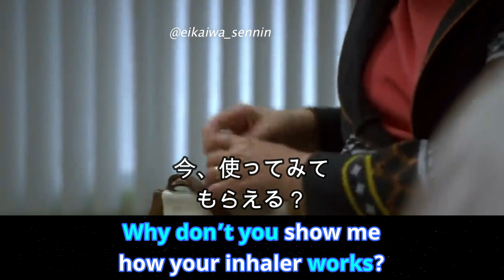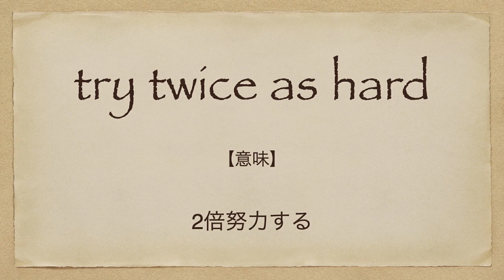海外ドラマで英会話を学ぼう | ネイティブ英語が聞き取れるようになる | ドクターハウス | Dr.HOUSE | 日本語字幕 | 聞き流し | 英語脳 | 英語フレーズ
今回の英語スピーチは「海外ドラマで英会話を学ぼう | ネイティブ英語が聞き取れるようになる | ドクターハウス | Dr.HOUSE」です。

7年間で500人以上への英語指導の実績。

2. This video modifies an original work by adding texts to the work.
3. This video borrows very small bits of material from original work.